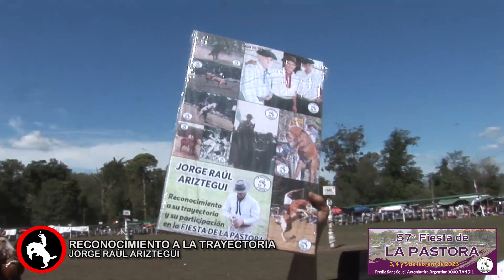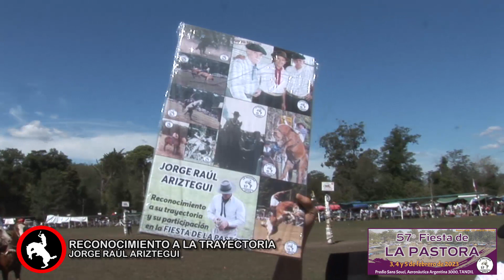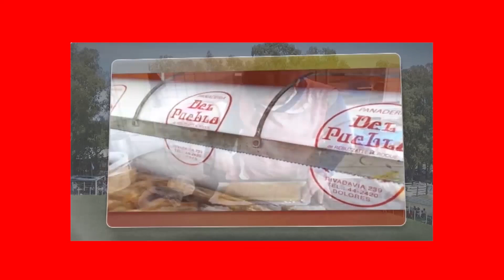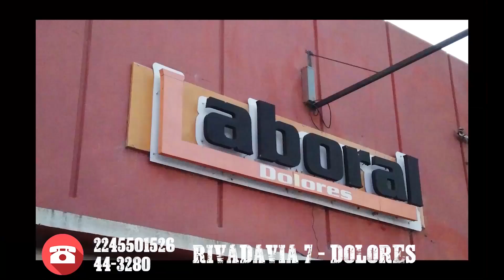Campereando Tv 2023-Prog 9 La Pastora edicion 57 Tandil Febrero 2023